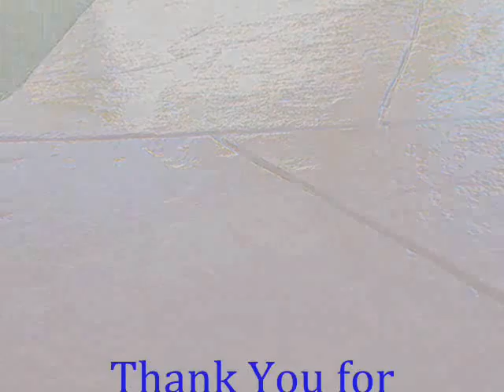Newhall Cement Stain call Shafran 661 888 4322